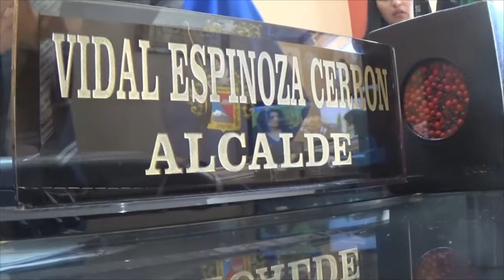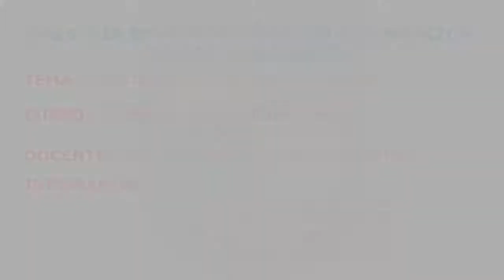MALL HUARAZ REPORTAJE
La entrevista fue realizada el día 09/06/2017, por alumnos de la Maestría en Administración con mención en Gestión Pública de la Universidad Nacional Santiago Antúnez de Mayolo, para el curso de Técnicas de Negociación en el Sector Público, acerca de la percepción sobre la construcción del Mall, por parte de la empresa Panamericana.